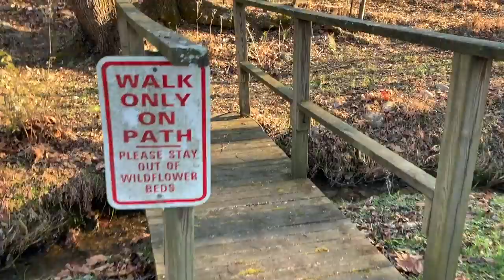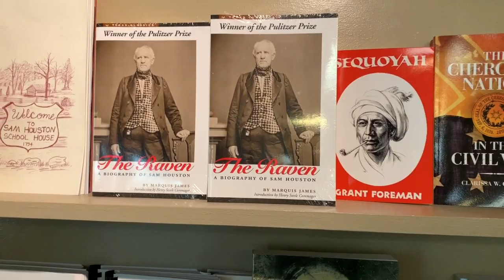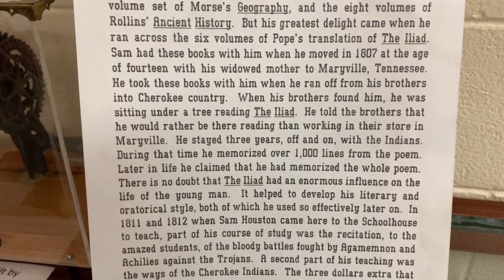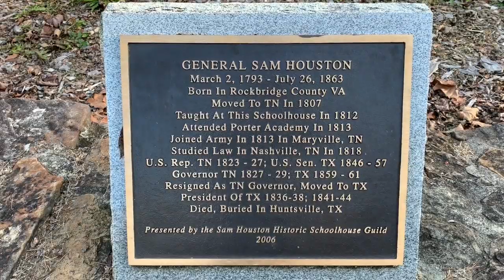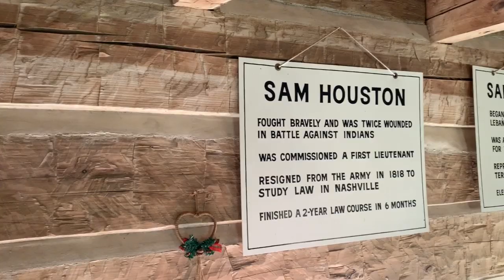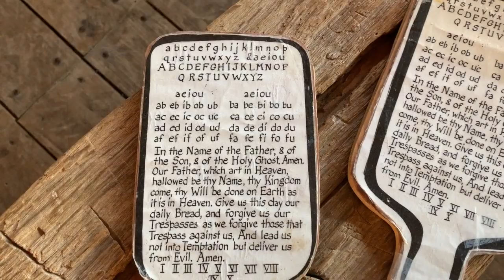Sam Houston Schoolhouse & Historic Site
Sam Houston Schoolhouse State Historic Site is a single-room log cabin-style schoolhouse in Maryville, Tennessee, built in 1794. SEE MORE BELOW!